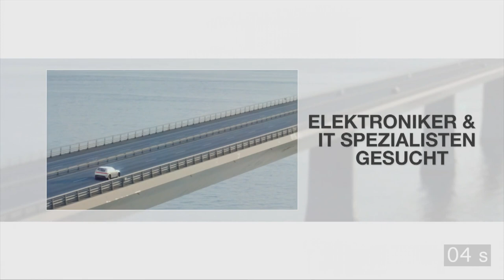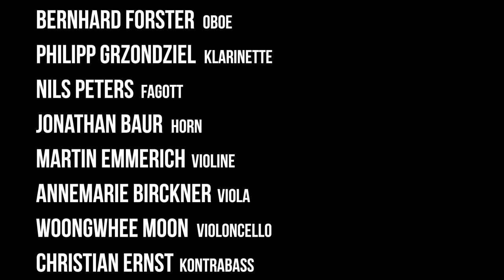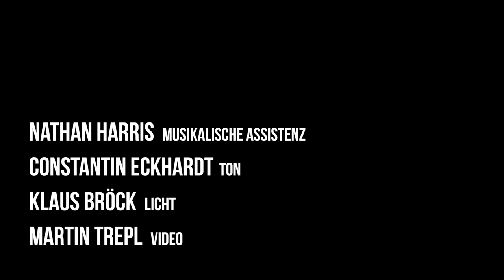Klassik am Sonntag 2021 #10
Sergej Prokofiev
Quintette op. 39
5. Satz: Allegro precipitato, ma non troppo presto

Septett Es-Dur Op. 20
1. Satz: Adagio – Allegro con brio

Bernhard Forster (Oboe)
Philipp Grzondziel (Klarinette)
Nils Peters (Fagott)
Jonathan Baur (Horn)
Martin Emmerich (Violine)
Annemarie Birckner (Viola)
Woongwhee Moon (Violoncello)
Christian Ernst (Kontrabass)